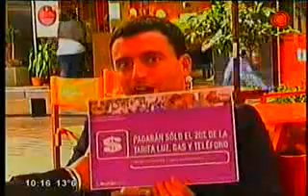Las buenas ideas no se jubilan - Propuesta para los jubilados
hicimos propio un proyecto de ley que en 1986 De la Sota presentó en el Congreso cuando era diputado. Contempla exenciones impositivas, descuentos en el transporte, en los servicios, en espectáculos públicos y en clubes deportivos para aquellos jubilados provinciales que cobren menos de dos jubilaciones mínimas.